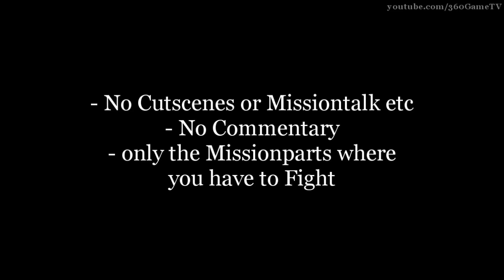Battlefield 4 - Hard Mode Walkthrough - Mission 2 Shanghai - Tombstone Achievement - Trophy - HD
BF 4 Hard Mode Walkthrough - Mission 2 Shanghai - Tombstone Achievement Trophy

Here you see the 2nd mission called Shanghai from my Hard Mode Walkthrough.
Hard is not really a challenge for good players but in some places you can still get some problems. For this is my walkthrough.

Achievement / Trophy:

Tombstone
Complete the Campaign on Hard